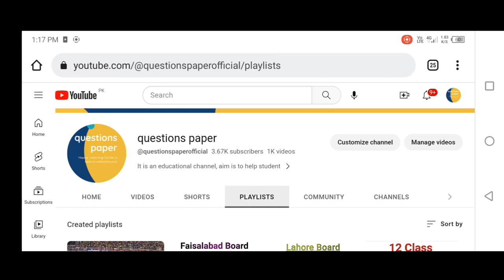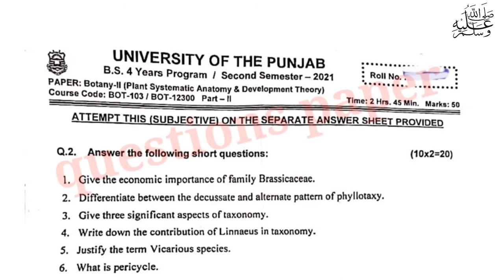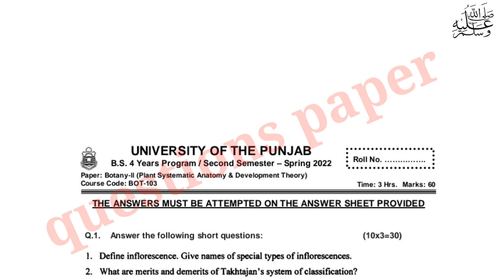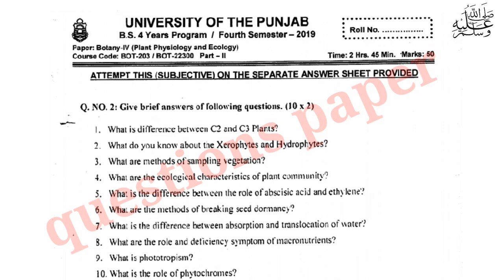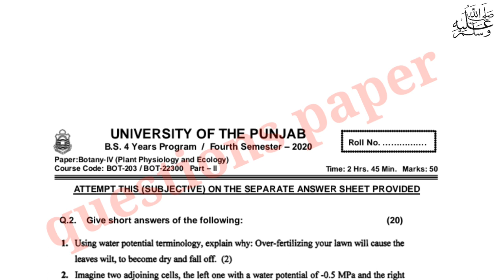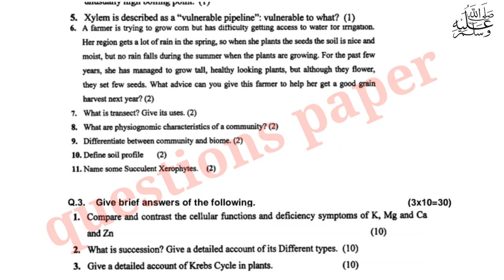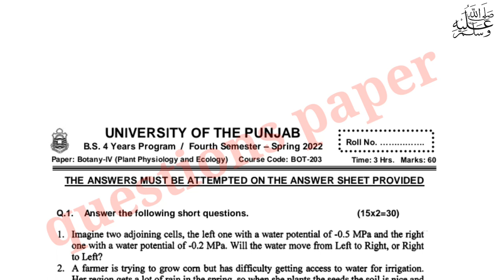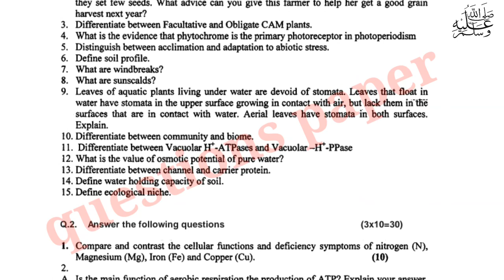past papers of BOT-103 |2nd semester |punjab university|past papers of BOT-203 || Botany past paper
BS chemistry 2nd semester past paper
BS 2nd semester chemistry past paper
BS second semester botany past paper
plant systematic anatomy & development theory past paper
bot103 past paper
bot203 past paper
chem 12304 past papers
bs urdu
chem12304
chem103 past papers
second semester past papers
bs second semester past papers
inorganic chemistry past papers
chemistry
inorganic chemistry second semester
chem103
punjab university
chemistry 2021 paper
chem103 2021 paper
bs chemistry
bs physics
bs math
bs english
bs statistics
chem
BS chemistry 4th semester past paper
bs chemistry past paper
BS 4th semester plant physiology and ecology  past paper
plant physiology and ecology past paper
llb past paper
llb part 1 past paper
past paper
BS chemistry 4th semester past papers
Punjab University past paper
Arabic past paper
Islamic studies past paper
past papers
ba english past papers
past paper
eng112 past papers
eng111 past paper
eng112 2021 past paper
bs english past papers
ba english past papers part 1
ba english past papers part 2
bs english 1st semester past papers
punjab university past papers
eng-112 solved past papers
eng 112 past paper 2018
eng 112 past paper 2017
eng 112 past paper 2020
eng 112 past paper 2021
eng 112 past papers 2022
focus on comprehension unit 11
focus on comprehension unit 12
BS English 2nd semester past paper
focus on comprehension practice
BS past paper
English first semester question paper
focus on comprehension unit 3
Islamic studies
past papers
kaspar hauser summary
study lover English literature
question paper
punjab university
eng-112 solved past papers of punjab university
english past paper punjab university
past paper of english 112 punjab university
past paper
english all past papers of punjab university
past papers
past papers of bs third semester punjab university
eng112 past papers
punjab university solved past paper english-1 (language is use)
bs first semester math past papers of punjab university
phy111 2021 past paper
past papers of math101
past papers of chem101
chem11020 past papers